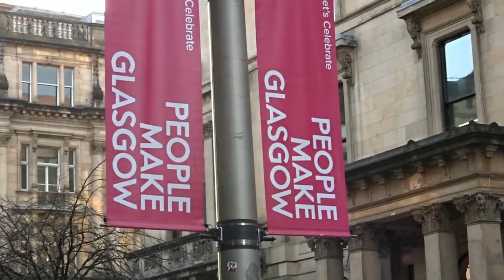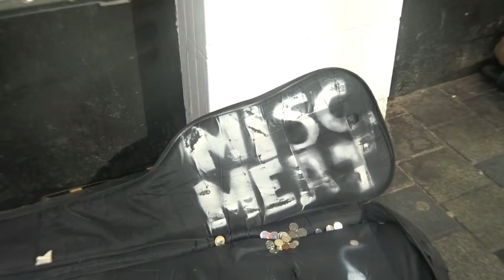Performers in Glasgow